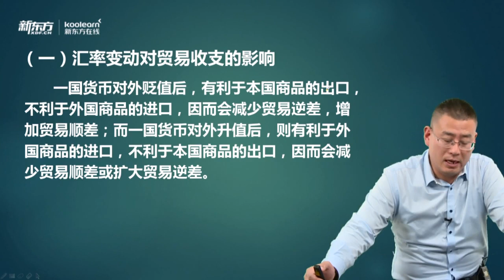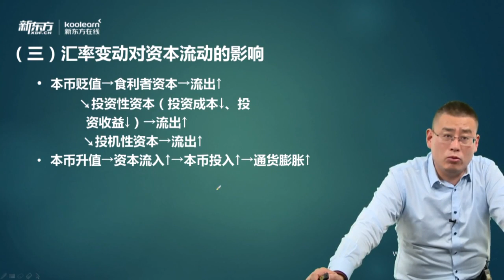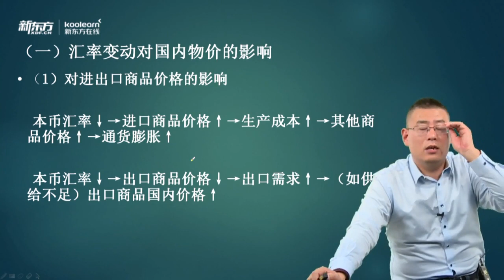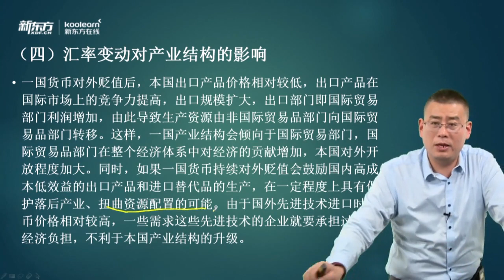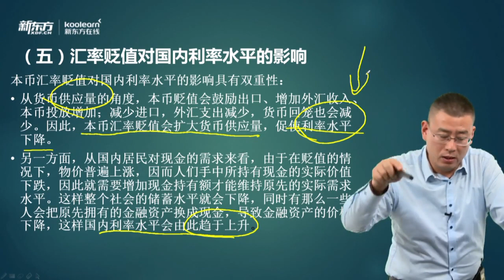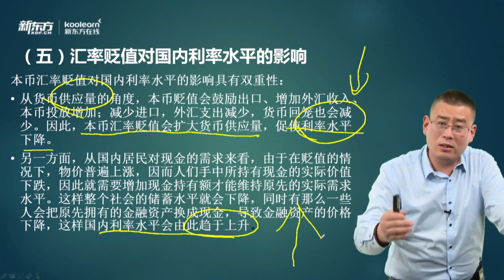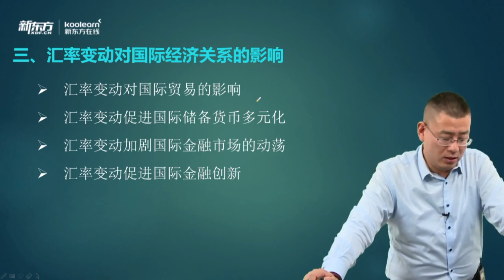08 第三节汇率变动对经济的影响